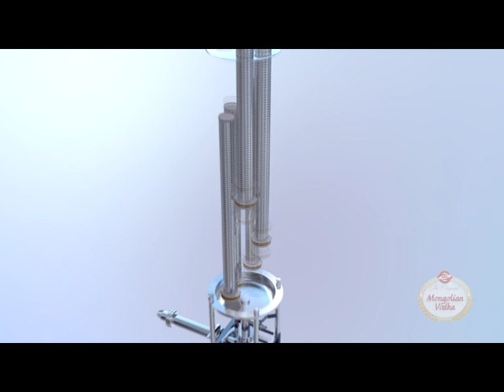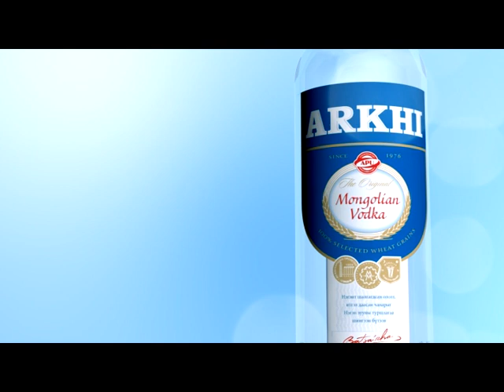Mongolian original vodka ARKHI